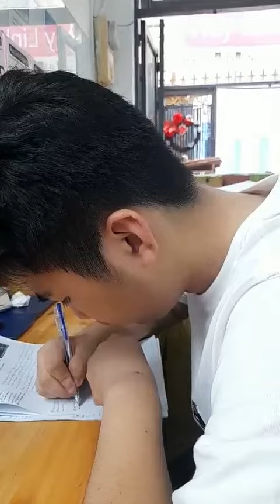Khang - Biên phiên dịch - "Chuyện đam mê chính trị, làm chủ tịch hội SV..."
Chuyển ngữ bản tin